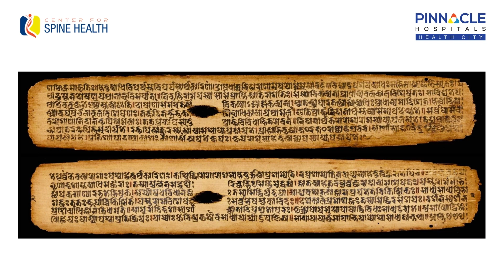The narrative of Neurosurgery and it advancements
The principal authors of ancient Indian medical text were Sushruta, Charaka, Vagabhata, Bela and Madhava. Ancient Indian medical scientists were uncertain whether Hridaya (heart) or mastishka (brain) was the seat of consciousness. The word mastishka and mastulunga (brain) appears in both the Charaka and Sushruta Samhitas. An account of the central nervous system and its pathology occurs in these texts.